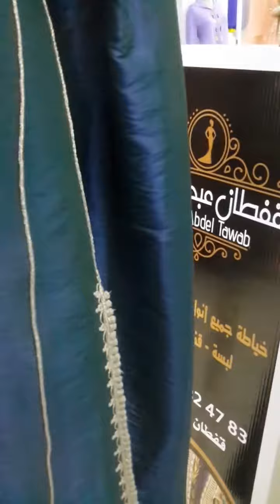قفطان_عبدالتواب تطوان short مغاربة_العالم ايطاليا فرنسا اسبانيا الدار_البيضاء